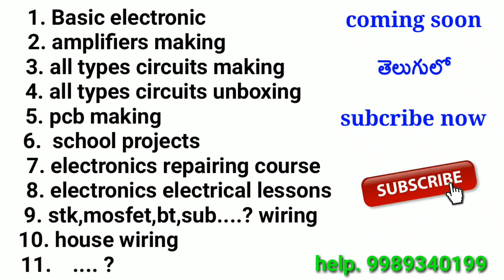how to make a class D amplifier 50 watt + 50 Watt at home DIY//very easy and simple in telugu